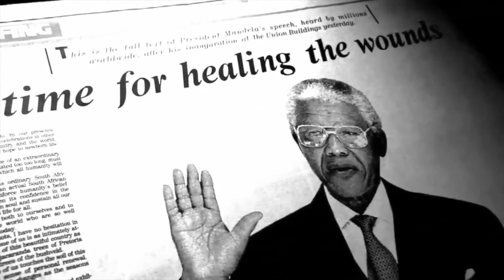Madiba -- we salute you!